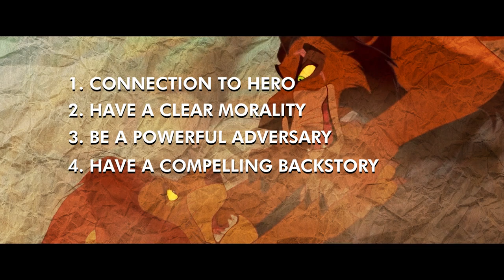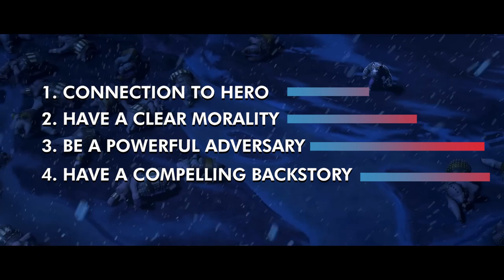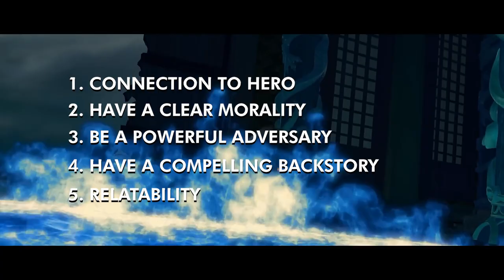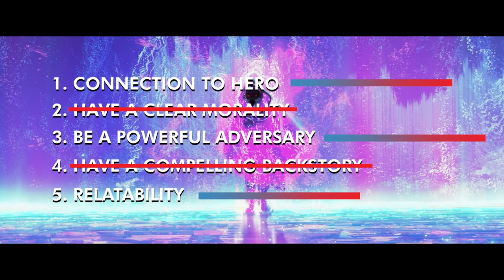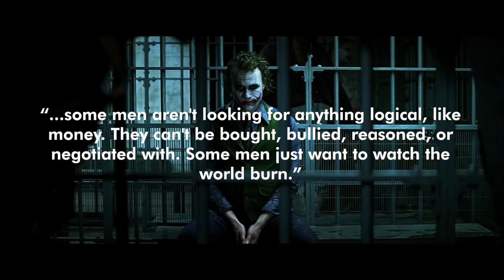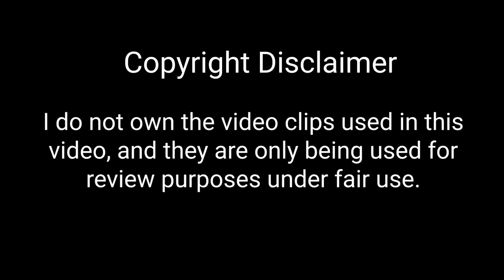Why is Death from Puss in Boots 2 a great villain? | Character analysis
This must a big statement to make. And maybe there is a bit of recency bias that I have here. But I genuinely can't recall another animated villain as iconic as 'Death' form Puss in Boots 2. So, What makes Death from Puss in Boots 2 a great villain?

You see, I have to very specific here. When I say animation, I'm talking about western animation and not anime. For the longest time, I've been wondering why western animation doesn't really go hard with their villains. They are generally very generic compared to anime, where there is huge variety of villains to pick from.  And after watching Puss in Boots: The last wish, I genuinely think that this should be the benchmark for antagonists in western animation.

For the longest time, Tai Lung had been my favorite animated villain. He was pretty scary, especially his introduction in Kung Fu Panda was one of the best animated intros I've ever seen. And to be fair, the Kung Fu Panda trilogy has produced some intense villains, and probably the best of which was Lord Shen. He was pretty evil. But while watching animated feature films,  be it Pixar, Disny or even Dreamworks, I couldn't help but notice how conservative these villains are, I mean I kinda understand, because they are mostly children's movies, but on the other hand, there's nothing wrong with experimenting with  your antagonists.

And after watching Puss in Boots 2, I finally feel like I've seen a proper antagonist in the form of 'Death', someone who is overpowered like an anime villain, and poses a threat to the protagonist. And I think one of the reasons why 'Death' from Puss in Boots 2 did so well is that not only is he a great villain, but he also represents a big concept. The philosophy of this villain, or the whole movie itself is outright a masterstroke. While I was watching the movie, I couldn't help but notice how deep most of the conversations in this movie was. Especially the general theme behind the movie, 'death comes for us all' and to take that metaphor and use it literally to create a perfect personification of 'death', it's truly magnificient, it's the kind of stuff you'd see in anime. And all these things add up, and when we compare him to some the greatest villains in western animation, I can't help but see him at the top of that list, simply because of how iconic he is in this movie.  And that's why I think that 'Death' from Puss in Boots 2 is the greatest animated villain that western animation ever produced!